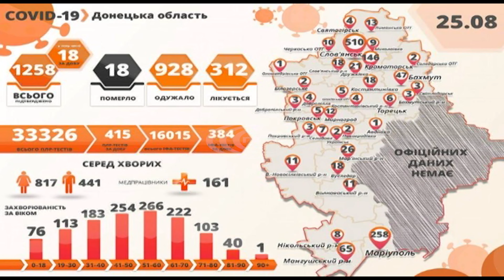За минулу добу, 25 серпня, коронавірусну хворобу виявили ще у вісімнадцятьох мешканців Донеччини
Розпочинаємо зі статистики. За минулу добу, 25 серпня, коронавірусну хворобу виявили ще у вісімнадцятьох мешканців Донеччини.
10 – у Маріуполі, 3 у Бахмуті, 2 у Слов’янську. По 1 у Краматорську, Лиманській ОТГ та Мангушському районі.
Загалом на Донеччині 1258 випадків Ковід – 19. 928 пацієнтів одужали.
Таку інформацію розмістив голова ДонОДА Павло Кириленко на своїй сторінці в соцмережах.